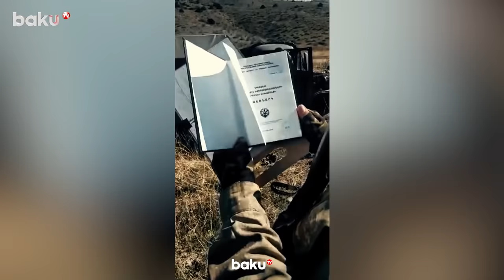"Döyüşə Erməni Polkovnikin Silahı İlə Girdim " - Kəşfiyyatçı Qəqəni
Baku TV “Qəqəni” ləqəbli kəşfiyyatçı Elçin Kazımov haqqında reportajı təqdim edir.

Birinci və İkinci Qarabağ müharibəsi iştirakçısı reportajda ləqəbinin tarixçəsindən, döyüş xatirələrindən, 44 günlük Vətən müharibəsində yaşananlardan bəhs edib.

Qazinin sözlərinə görə, Birinci Qarabağ müharibəsinə qatılanda 16 yaşı olub. Əvvəlcə təminat işlərinə kömək edən Elçin Kazımov daha sonra kəşfiyyat qrupuna qoşulub.

“Vətən, Qarabağ” deyiləndə kövrələn kəşfiyyatçı zəfər xəbərini eşidərkən keçirdiyi hisslərdən də danışıb.

Kanalda bütün müəllif hüquqları qorunur. Kanalın əsas məqsədi dünyada və ölkədə baş verən ən vacib və maraqlı xəbərləri azərbaycan və rus dillərində geniş auditoriyaya çatdırmaqdır.